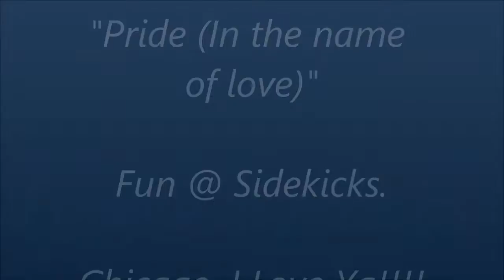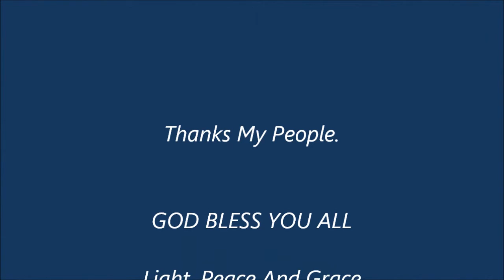"Pride, in the name of Love"- Karaoke @ chicago, USA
As Above, Great time with the coolest People @ sidekicks !